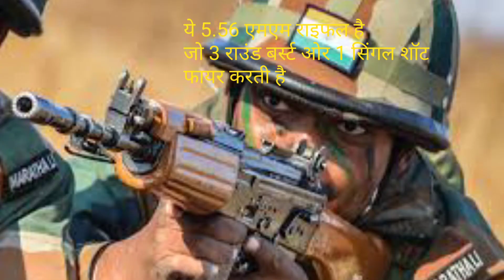indian army replacing insas with Sig or ak rifles